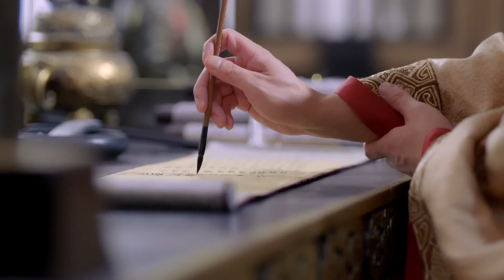MULTISUB《云遥令》21：陈晓乱世之中立下赫赫战功荣登帝王之位，与名门淑女两情相悦，蒹葭二人历经风雨伉俪情深，携手演绎一代传奇帝后（《梦华录》陈晓、《遇见璀璨的你》陈乔恩）❤️华语甜剧社